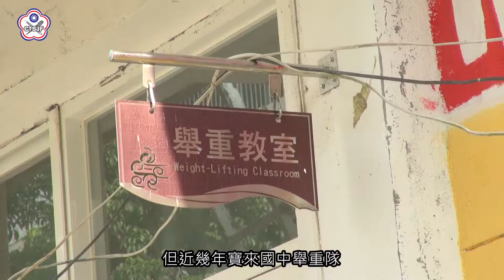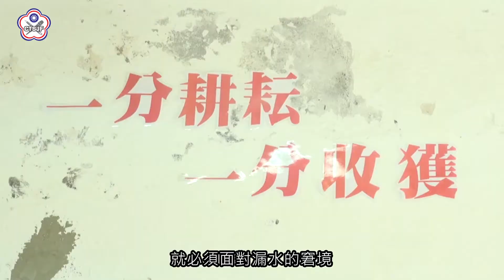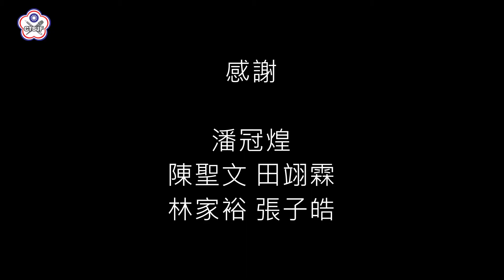體壇園丁 生生不息 第二季 第16集：寶來國中舉重隊